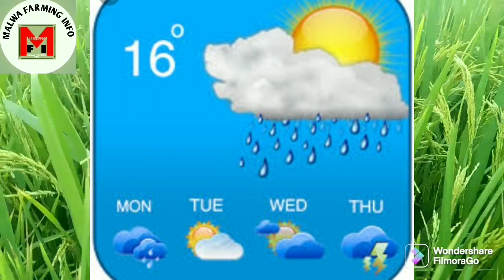ਮੀਂਹ ਦੇ ਦਿਨਾਂ ਵਿੱਚ ਸਪਰੇ ਅਸਰ ਕਰੂ ਜਾ ਨਾ। (WHEATHER REPORT)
paddy.weather .wheather report.local whether report.social.industrial .industrij vs agriculture.paddy .malwa farming info.agri advice.PAU.paddyboor pain sme Pani kive layeeye.water management.water management in rice.p I stage in rice.rice water level in rice.npk 13:00:45#malwa farming infoblb#jhone ch blb di roktham.ਵਿੱਚ ਬੈਕਟੀਰੀਅਲ ਲੀਫ਼ ਬਲਾਈਟ ਦੀ ਪਹਿਚਾਣ ਟੈਸਟ ਅਤੇ ਕੰਟਰੋਲ।paddy# bactereal leaf blight.jhone de pate kyon machde aapaddypaddy#nidan#padan#keldan#regentbasmati malwa farming info.sapre to pehlan jaroor kro eh kamਤੇ ਗੋਭ ਦੀ ਸੁੰਡੀ ਕਿਵੇਂ ਕੰਟਰੋਲ ਕਰੀਏ।paddy paddy sheath blight.malwa farming info.sheath blight layee kihri sapreh kariye.sidhu blogger.basmati. leaf folder .malwa farming info.goab di sundi.fame.tata takumi.cloro perryfhosh.cartap hydro. patta labat sundi kive cantrol kariyea.goab di sundi te kehri spray kariyea.goab di sundi kiven mariyea patta labate sundi kiven mariyea.lemda.coragin.fipronil.saf fungiside.saaf fungiside.indofil.avtar upl.sygenta.amistar. Bayer . nativo#hexaconazol.tebuconazol.

Swaran Sidhu